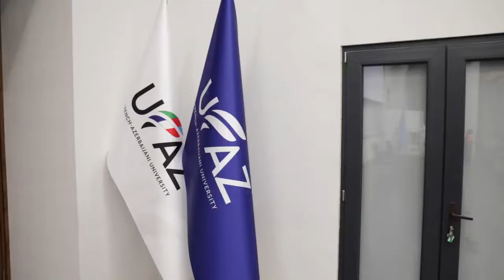“Fantastic 4 Education Program“ projects schoolgirls at UFAZ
On February 12, 55 schoolgirls (12-16 years old) from different regions of the country, invited by the Azerbaijani Women in Science organization, visited the French-Azerbaijan University (UFAZ) within the frame of “Fantastic 4 Education Program“ projects.